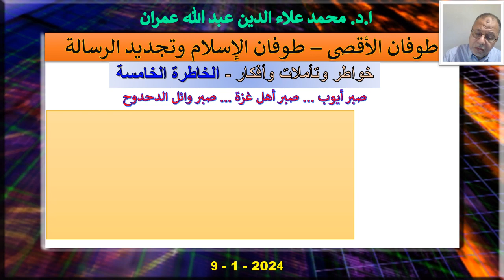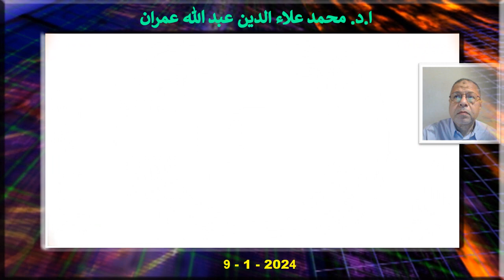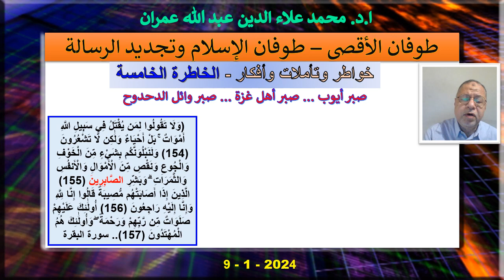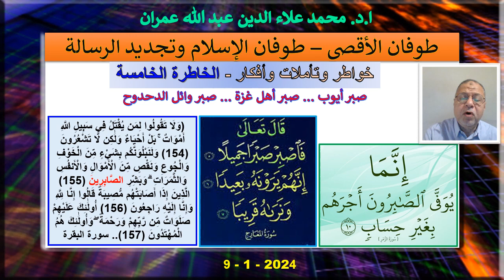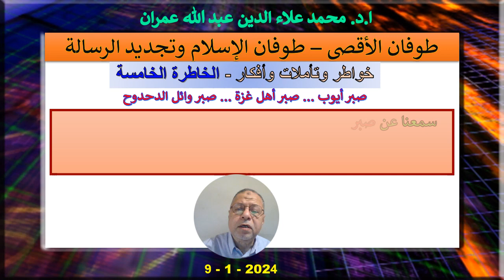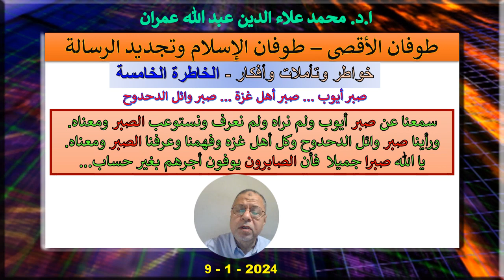طوفـــان الأقصى – طوفـــان الإسلام وتجديد الرسالة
خواطر وتأملات وأفكار - الخاطرة الخامسة
صبر أيوب ... صبر أهل غزة ... صبر وائل الدحدوح